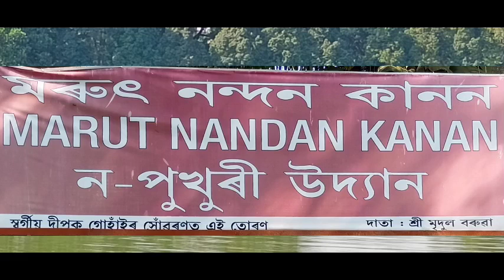Entertainment at Tinsukia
entertainment Morut Nandon Kanon
এটা কথা কোৱানা.